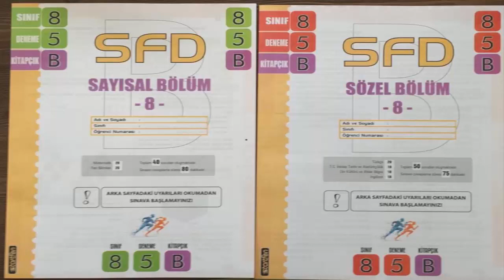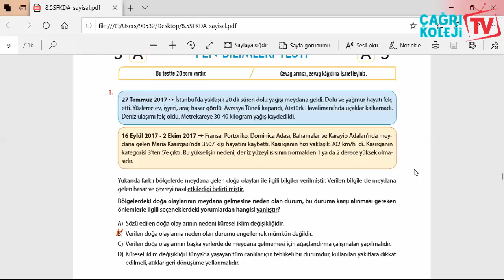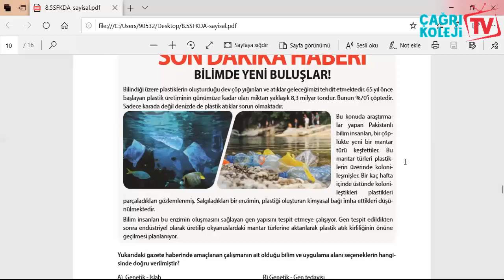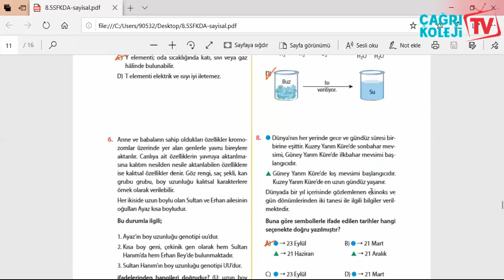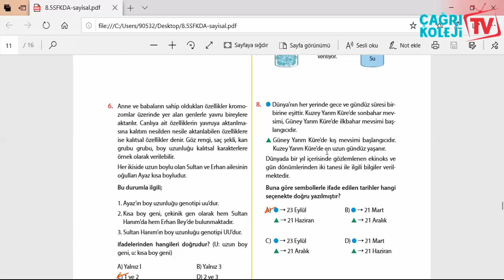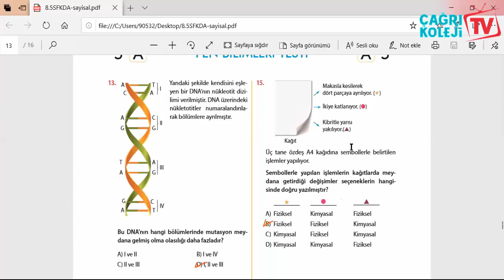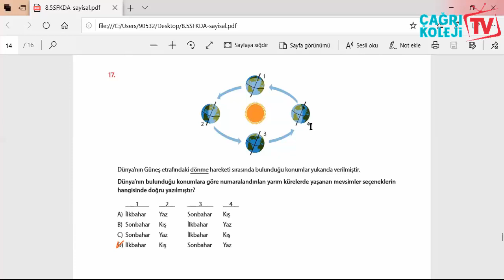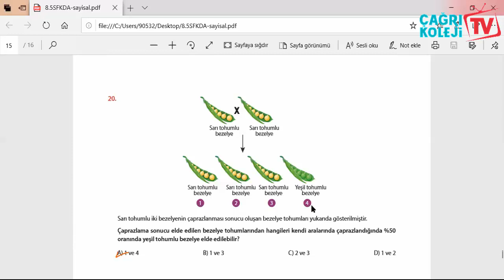ÖZEL ÇAĞRI ORTAOKULU 8.SINIF 3.DENEME FEN BİLİMLERİ SORU ÇÖZÜMÜ E-EĞİTİM